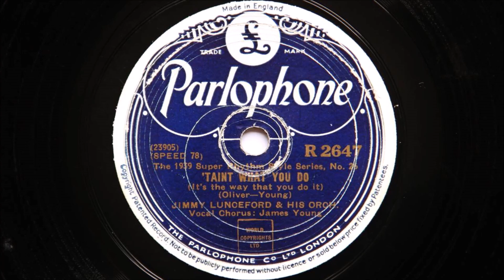Jimmie Lunceford and His Orchestra - 'Taint What You Do (It’s the Way that you do It.) (1939)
Recorded in New York on 3rd January 1939
Personnel:
Jimmie Lunceford-leader / EddieTompkins and Paul Webster-trumpet / Sy Oliver-trumpet and arranger / Elmer Crumbley and Russell Bowles-trombone / James “Trummy” Young-trombone and vocal / Willie Smith, Earl Carruthers, Ted Buckner, Dan Grissom and Joe Thomas-reeds / Edwin Wilcox-piano / Al Norris-guitar / Moses Allen-string Bass / Jimmy Crawford-drums